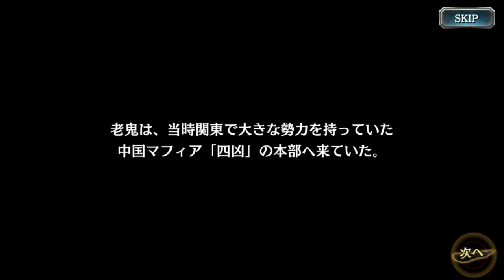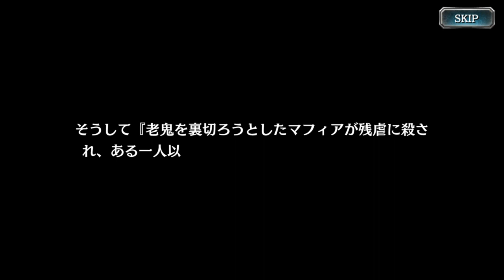龍が如くオンライン キャラクターストーリー 老鬼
今回は、龍が如くオンライン キャラクターストーリーです。

#「龍が如く0」コラボ